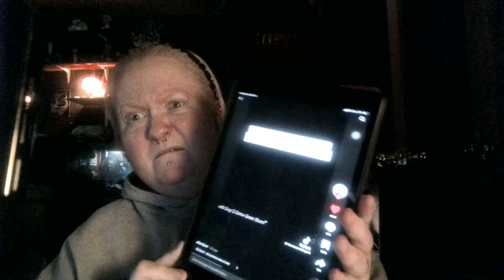March 10 All things Hollyweird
Hollyweird, Britney Spears, conspiracies, glitches, mandela effects